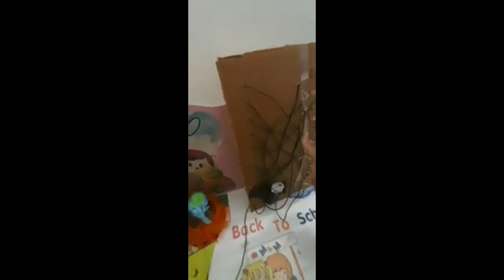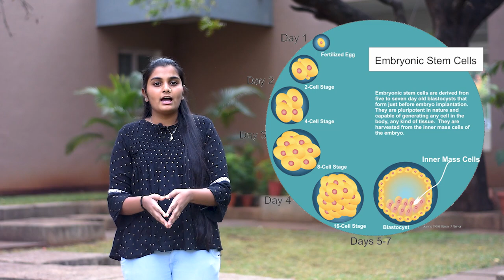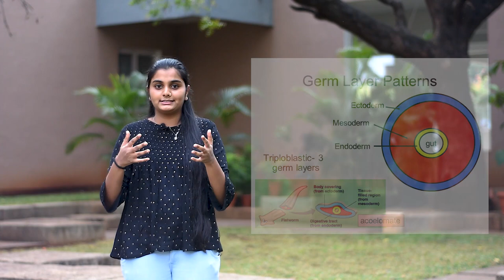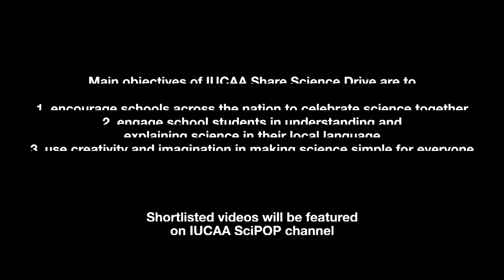IUCAA Share Science Drive : Science Shared by Students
IUCAA Share Science Drive is an open call for schools to explain science around us in any local Indian language.

Main objectives of IUCAA Share Science Drive are to

Encourage schools across the nation to celebrate science together

Engage school students in understanding and explaining science in their local language

Use creativity and imagination in making science simple for everyone

Over 200 Schools have registered and are participating in this unique initiative. Select-few videos will be featured over IUCAA Social Media Channels and Webpages all around the year!